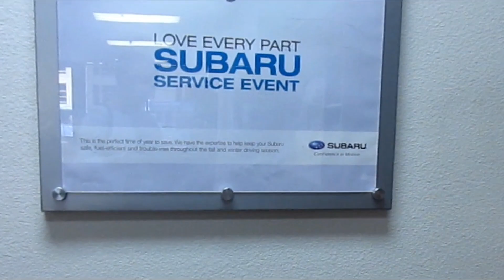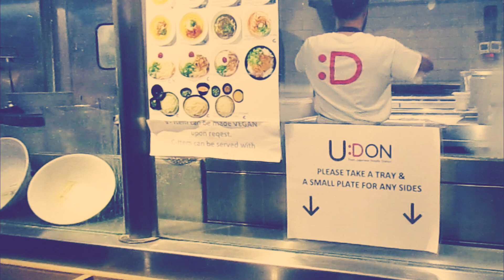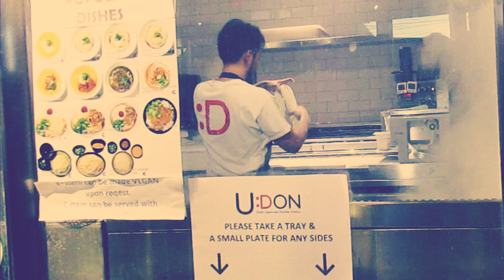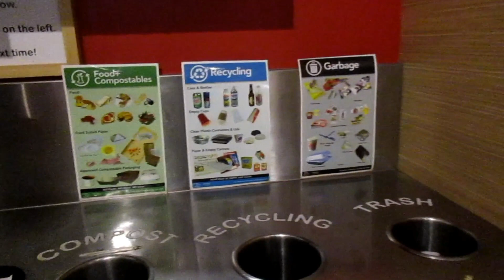SERVICE MOBIL DI AMERIKA | MAKAN UDON PALING ENAK SE KAHYANGAN | PAAZ FAMILY VLOG